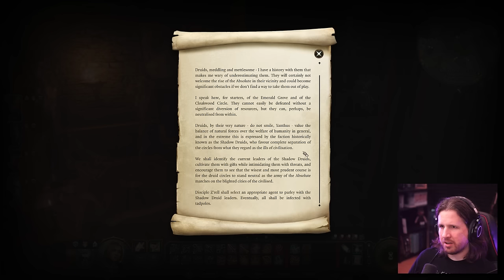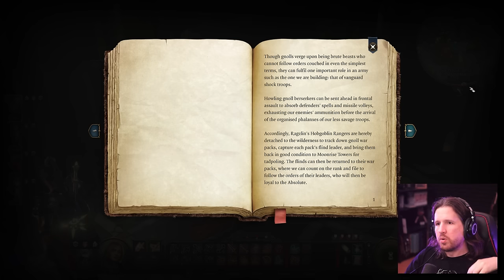Gives me the Kether-ICK [Baldur's Gate 3 - Part 36]